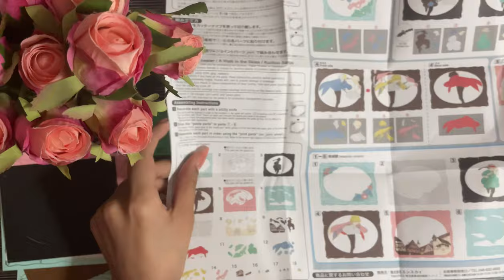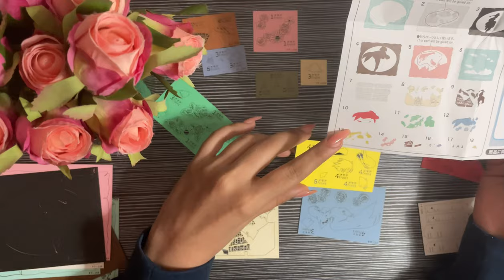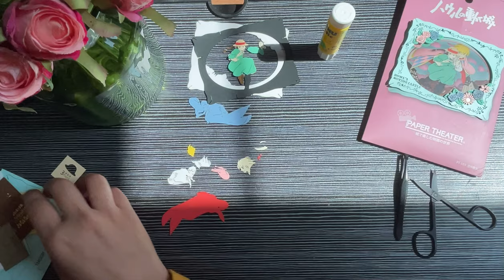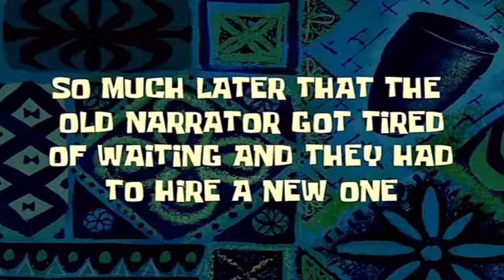DIY Howl's Moving Castle from amazon! How to make a 3D paper theater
Howl's Moving Castle DIY

مسرح الورق - قلعة هاولز المتحركة PT-103 A Walk in The Sky

So fun 🤩!